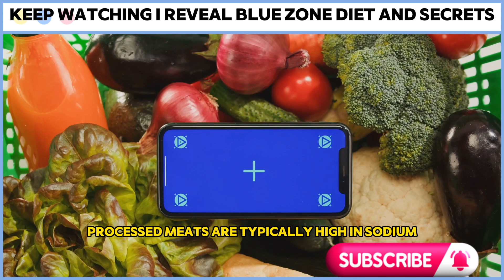LIVE Over 100!! Follow New Blue Zone Diet & AVOID This Food!! Dan Buettner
In this eye-opening video, we dive deep into the fascinating secrets of the Blue Zone Diet, as shared by renowned explorer and author Dan Buettner. Join us as we uncover the key foods to avoid and embrace for a chance to unlock a longer, healthier life. From exploring the science behind the Blue Zone communities to discovering the dietary habits that have granted them the incredible gift of longevity, this video is packed with incredibly valuable insights. Don't miss out on this opportunity to learn how you can make simple changes to your diet and lifestyle for a chance to live over 100!

OUTLINE:

00:00:00 The Secret to Longevity
00:01:32 The Blue Zone Diet
00:03:23 The Forbidden Food
00:05:21 The Proof in the Pudding
00:07:21 Your Path to Longevity